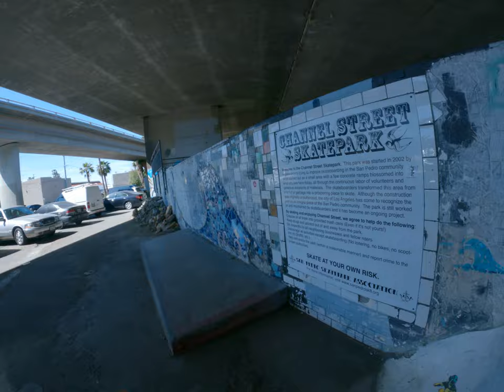Skateboarding Fun at Channel Street Skatepark Tricks, Thrills, and Special Paintings 2